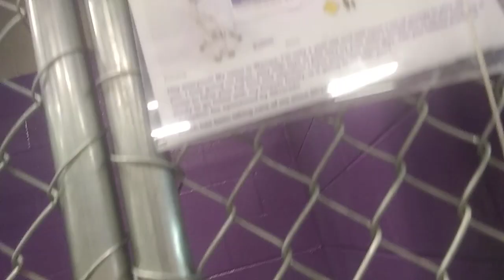HSSAZ shelter Wampa 1y Pet Id 876823 kennel 7 old film 20191117 142753